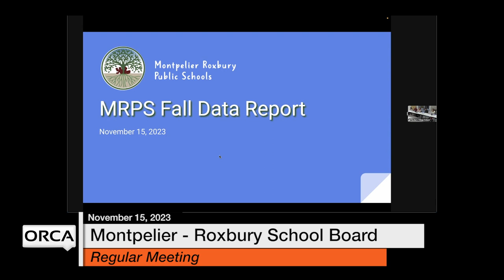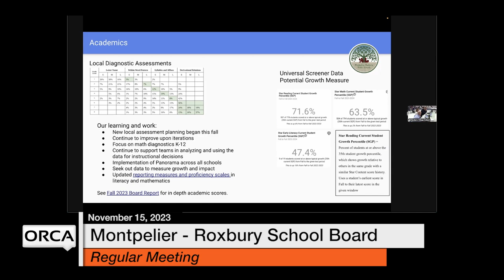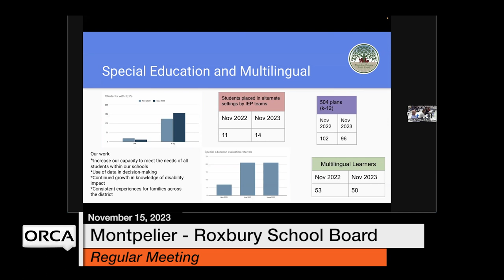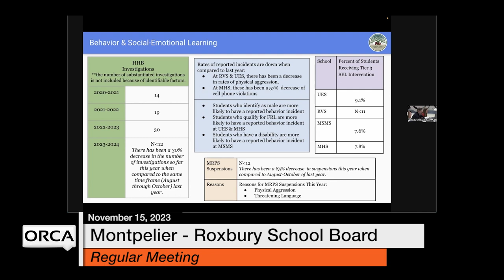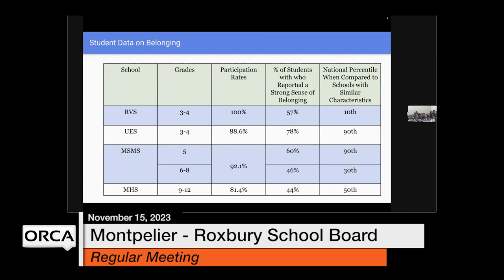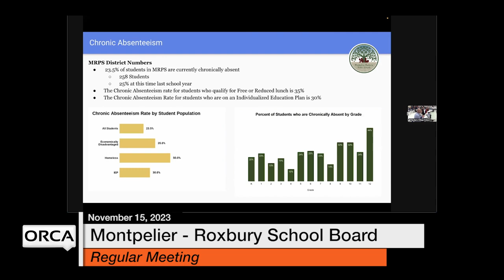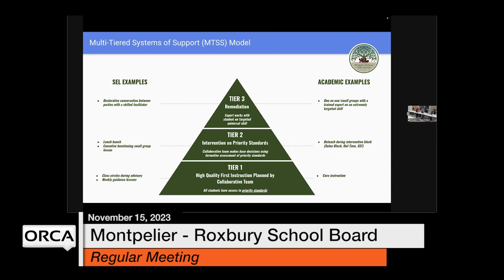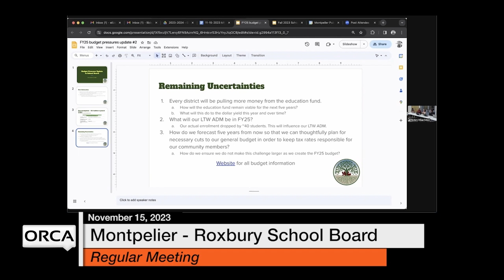Montpelier-Roxbury School Board - November 15, 2023 [MRSB]